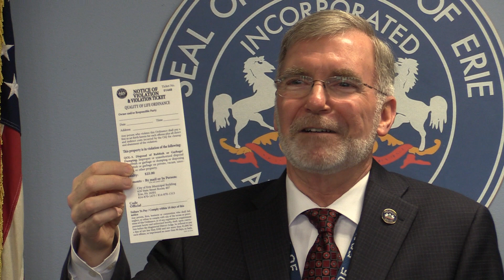Mayor's Press Conference 2019-03-14